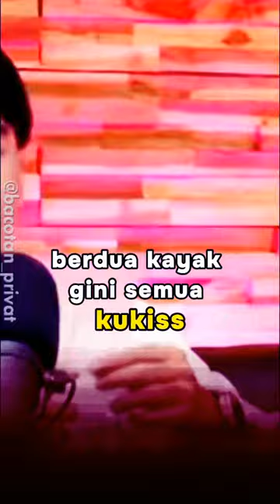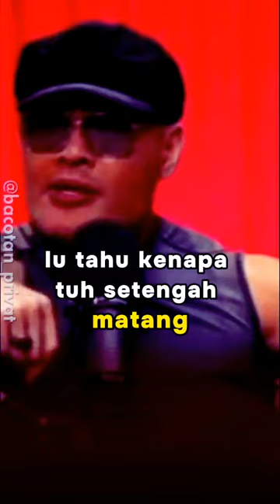CAITLIN HALDERMAN - ATE PUSING MAU GIVEWAY DIA AJA MAKAN TELOR BANGKE ngakak VIDI PODHUB